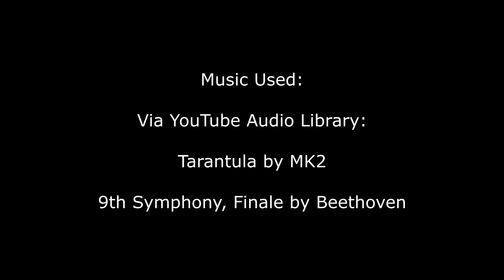Black Mamba Six Hot Sauce spiced Teriyaki Chicken Sandwich!!!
- 9th Symphony, Finale by Beethoven